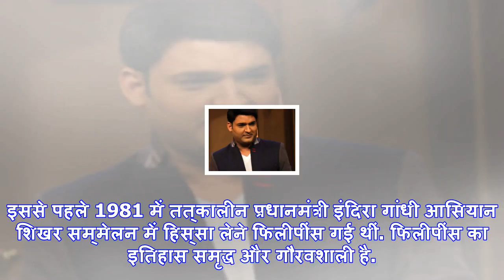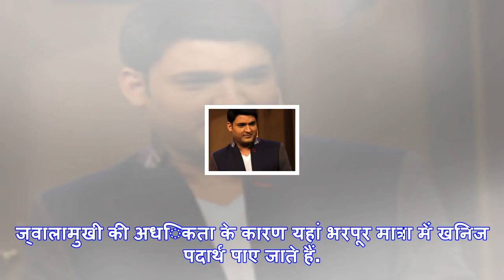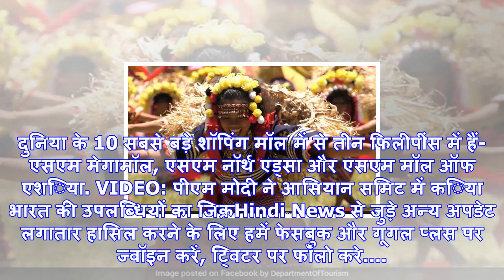जहां पीएम मोदी ने चलाया फावड़ा जानें उस फिलीपींस के 17 रोचक तथ्‍य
कामुलान फेस्‍टिवल के दौरान फिलीपींस के आदिवासी कलाकारनई द‍िल्‍ली : प्रधानमंत्री नरेंद्र मोदी 15वें आ...